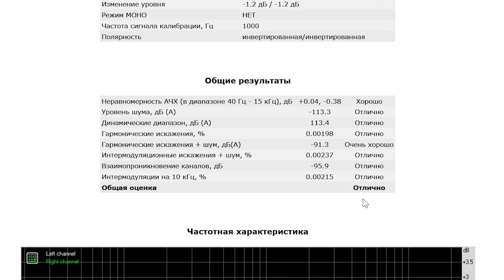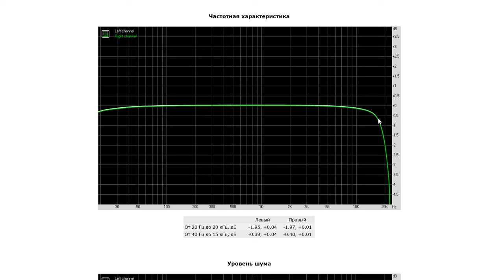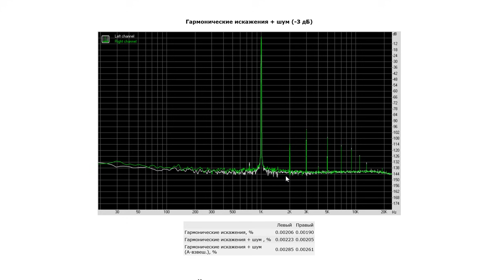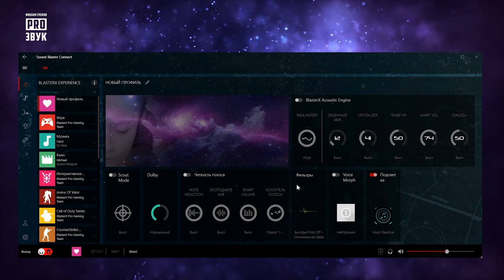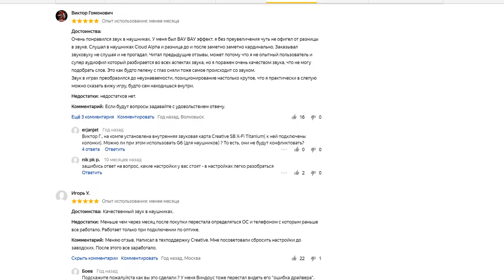😎 Обзор звуковой карты Creative SoundBlaster G6!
Моё мнение о популярной звуковой карте Creative Soundblaster G6.

⭐ Узнай больше!

⭐ Качественные видео и честные обзоры выходят благодаря поддержке моих зрителей.